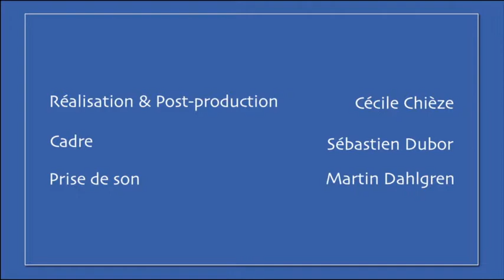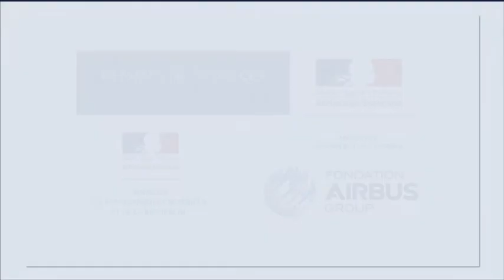"Osez et Faites des Sciences" - Présentation du projet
Présentation du projet " Osez et Faites des Sciences", ses objectifs, ses enjeux et son développement par Sylvaine Turck-Chièze.